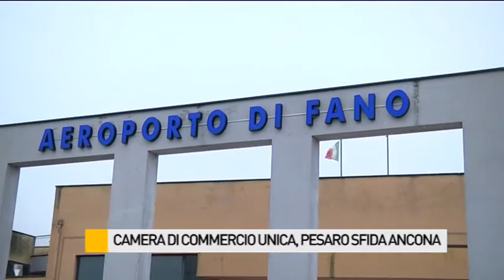Camera di Commercio Unica, Pesaro pronta a fondersi con Ancona